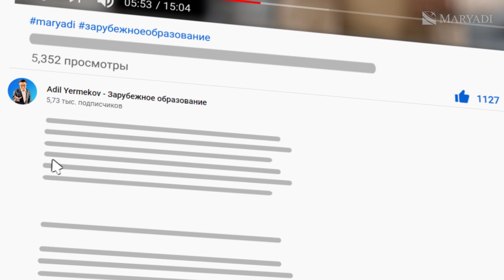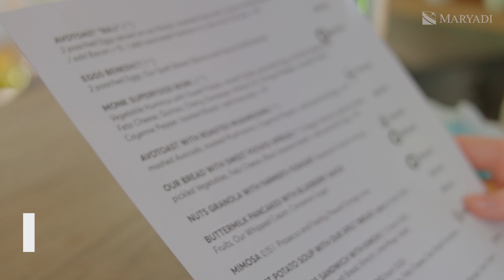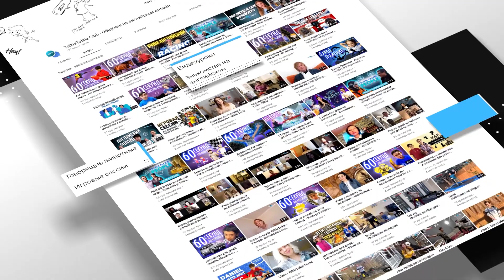Уроки кулинарии в школе в Англии - Обучение детей основам здорового питания в Bloxham School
Уроки кулинарии в школе в Англии. Зачем нужно учить наших детей кулинарии? Обучение детей кулинарии в школьные годы имеет много плюсов. Кулинария - это важный жизненный навык, который учит детей правильному, здоровому питанию, влиянию пищевых продуктов на здоровье человека. Кулинария стимулирует мышление, решение проблем и развивает креативность в детях. Уже не говоря о том, что кулинарные навыки могут пригодиться в жизни любому человеку.

В этом видео мы познакомим Вас с учителем кулинарии частной школы в Англии Bloxham School. Питер показал кухню, на которой проходят уроки кулинарии, рассказал о британской программе обучения своему предмету.

У нас есть и другие видео о школе в Англии Bloxham School и о сотнях других британских школ и колледжей.